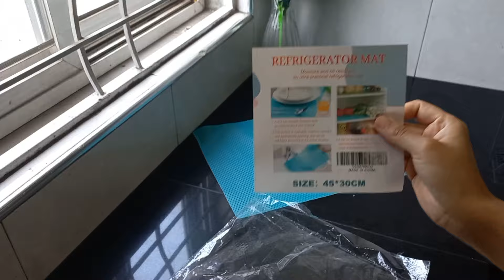14 Amazing Refrigerator Organizing Ideas | Best Fridge Organizers | Step By Step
14 Amazing Refrigerator Organizing Ideas | Best Fridge Organizers | Step By Step
Assalamoalikum YouTube Family.
Small Fridge Organization Ideas | 10 Brilliant Ways to Organize Your Fridge | Urban Rasoi